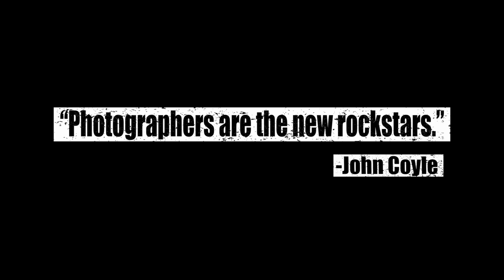Shiners Club "These Four Walls"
From the upcoming E.P. 'Wires In The Water' produced and engineered by Paul Miner. Video directed by Dan O'Mahony and edited by Evan Jacobs.